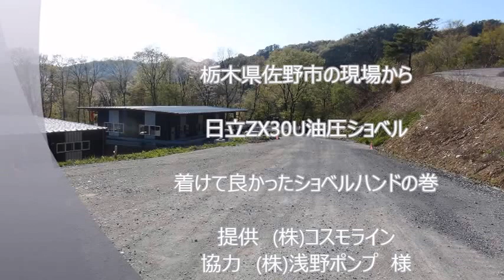ショベルハンド装着で、ミニユンボのバケット交換不要！こんなツカミが欲しかった！栃木佐野現場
ミニショベル用アタッチメント「ショベルハンド」掘削から掴み驚異のワンタッチ10秒！ホームページ